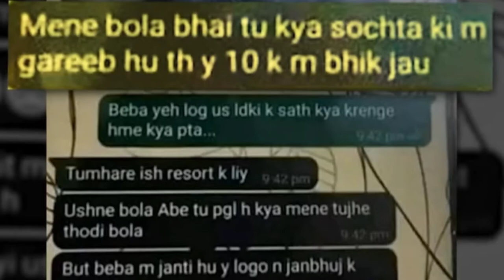Ankita Bhandari murder case / Yogesh Sharma